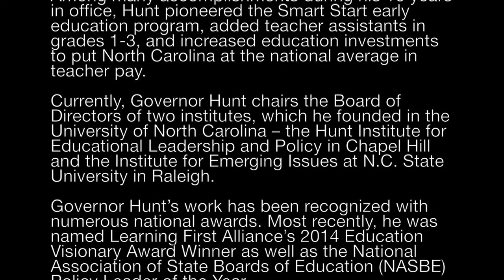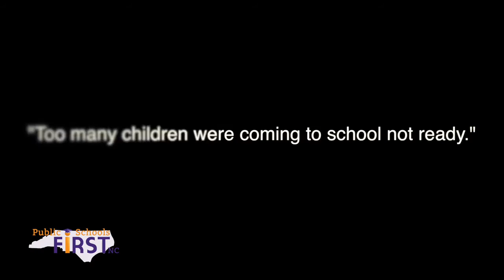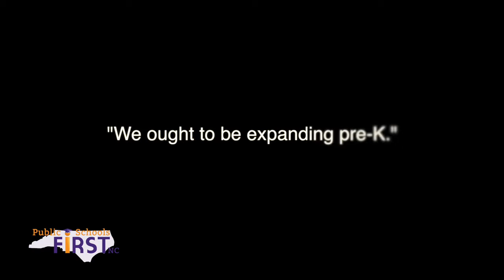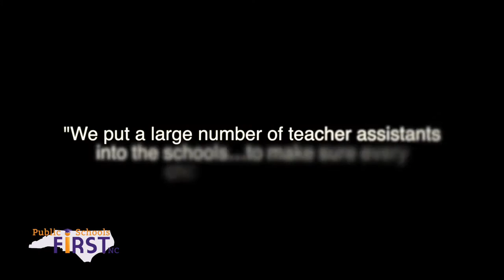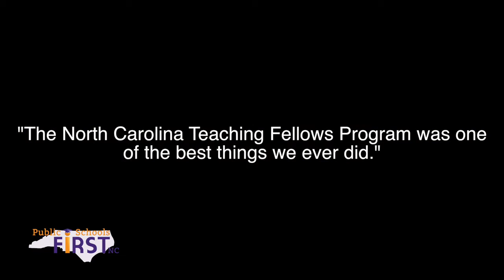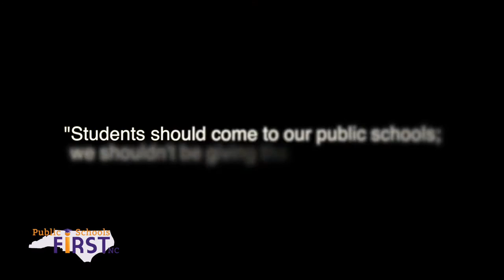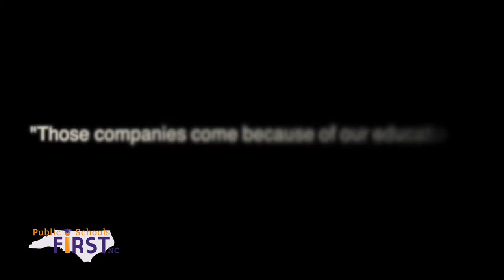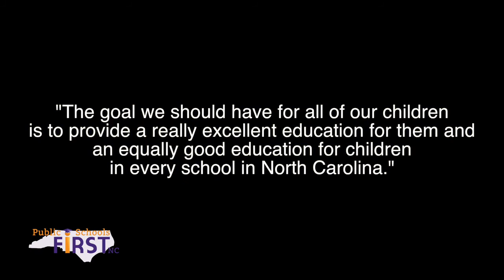Path of Excellence A Conversation with Governor Jim Hunt HD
Public Schools First NC's interview with education Governor James B. Hunt, Jr.